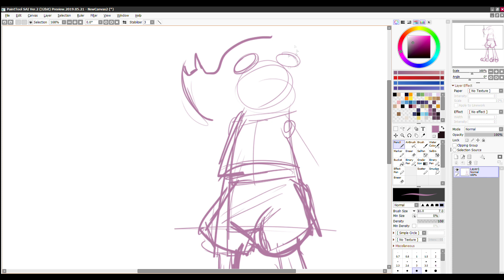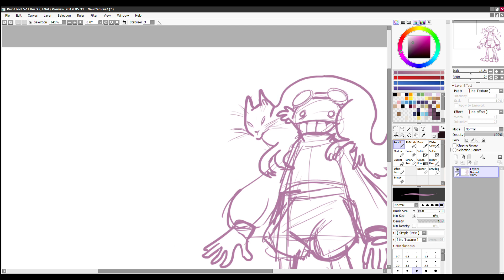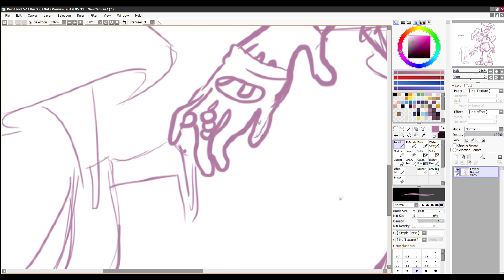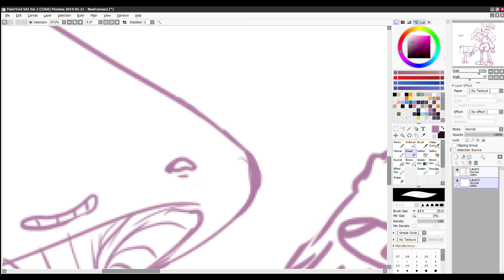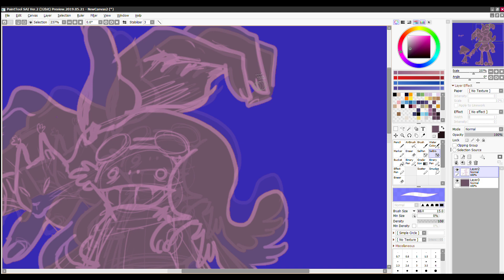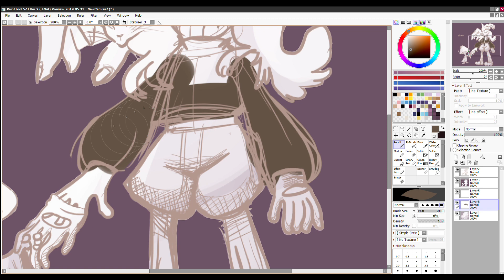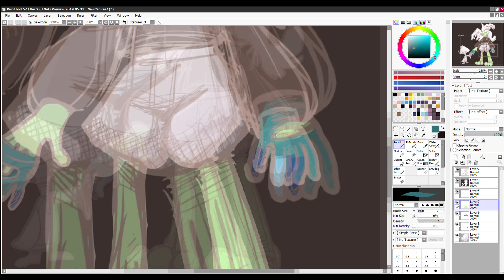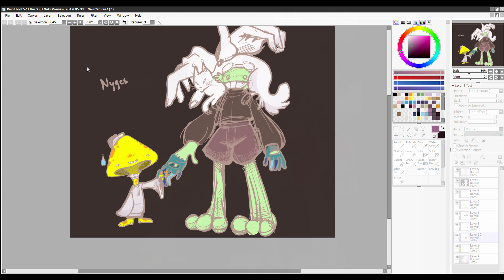doodles wit deist: nyges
nitty gritty boy